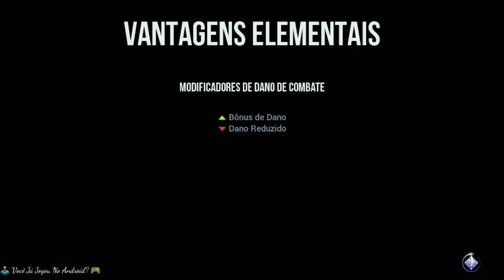Dungeon Hunter Champions 💥SAIU O JOGO ÉPICO de RPG💥 📿 Android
"Dungeon Hunter Campeões: RPG de Ação On-line Épico!"

Junte-se a milhares de jogadores nesse incrível RPG de ação online.

Personalize sua equipe de Campeões, embarque numa aventura épica e enfrente inimigos em batalhas 5v5 em tempo real.

Se você gosta de: RPG, Jogo de arena, Heróis, Moba, Modo multiplayer online e MMO, esse é o seu jogo!

Desejamos as boas-vindas a Dungeon Hunter Campeões.

JUNTE-SE A MILHARES DE JOGADORES:

• Entre na comunidade e conheça jogadores do mundo inteiro nessa mistura de RPG e MOBA (multiplayer online battle arena).
• Faça uma evolução no seu grupo com os melhores Campeões dos seus amigos e compartilhe seus personagens em troca.
• Crie ou entre em uma Guilda e receba bônus poderosos.

DISPUTE PVP AO VIVO:

• Prove o seu valor em batalhas 5v5 online em tempo real.
• Suba na classificação do placar por fama e glória.
• Esmague seus adversários para garantir as melhores recompensas.

COLECIONE E EVOLUA +250 CAMPEÕES:

• Invoque Campeões únicos de cada canto do multiverso, cada um com habilidades e estilo de jogo próprios. Verdadeiros heróis.
• Evolua cada um dos seus Campeões e desbloqueie sua forma suprema com a Elevação.
• Misture Campeões de diferentes elementos para criar novas configurações de grupos mortais.

ENCARE ATAQUES COLOSSAIS DE CHEFES EM UMA CAMPANHA ÉPICA:

• Desafie inimigos gigantes, como o brutal Rei Demoníaco Touro e o cruel Drake Ancião.
• Descubra estratégias para rebater as habilidades especiais devastadoras de cada chefe.
• Derrote os monstros mais poderosos para obter Equipamentos lendários para seus Campeões.

📝 Resenha:

🎮 Jogabilidade: 10
📲 Gráficos: 10
😎 Diversão: 9,5
👎🏾 Online